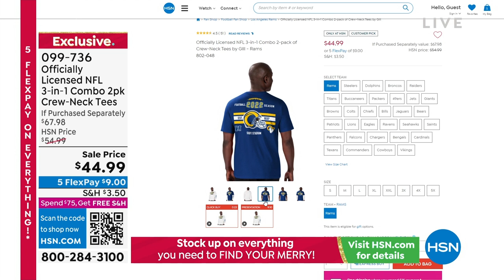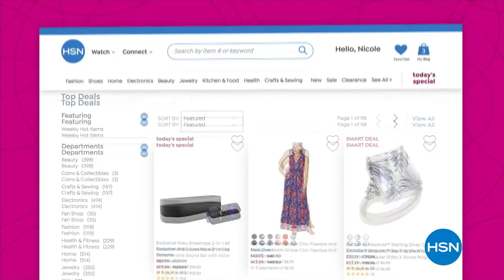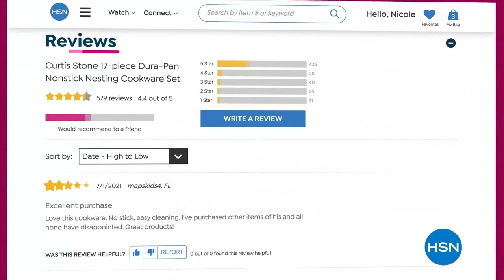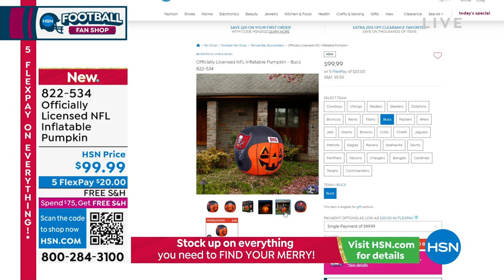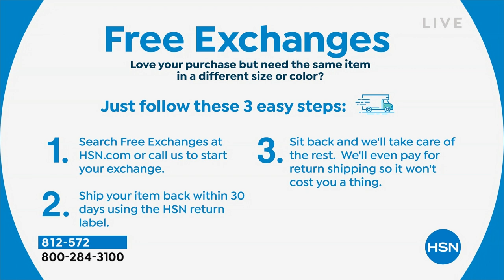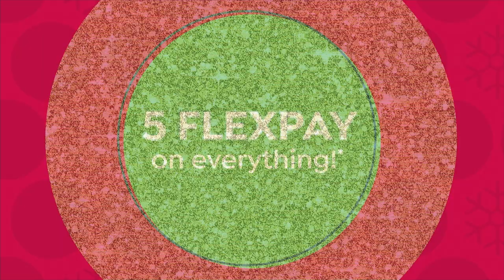HSN | Football Fan Shop Gifts 10.02.2022 - 10 AM